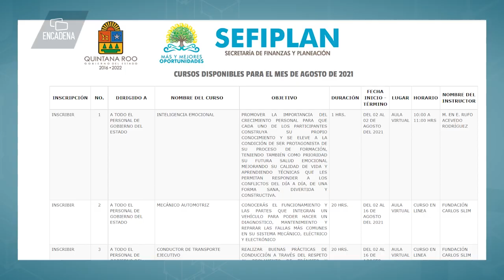Oficialía Mayor de Quintana Roo ofrece asesorías educativas a personal de la administración pública